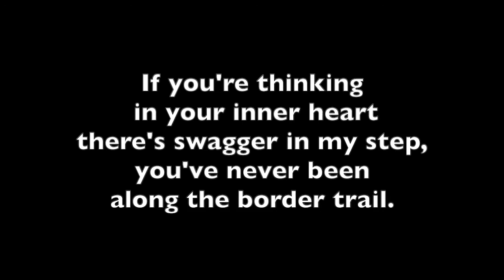The far northland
A song about the lakes of Minnesota
Words: Carol Preston  Melody: Hebrides Air from "The Road to the Isles"
Lyrics (details below):

It's the far northland that's a-calling me away
as take I with my packsack to the road.
It's the call on my of the forest in the north
as step I with the sunlight for my load.

It's the flash of paddle blades a-gleaming in the sun,
of canoes so softly skimming by the shore,
It's the tang of pine and bracken coming on the breeze
that calls me to the waterways once more.

By Lake Duncan* and Clearwater* to Bearskin* I will go,
Where you see the loon and hear her plaintive wail,
If you're thinking in your inner heart there's swagger in my step,
You've never been along the border trail.

*Duncan, Clearwater and Bearskin are three lakes on the border of USA and Canada in Minnesota.